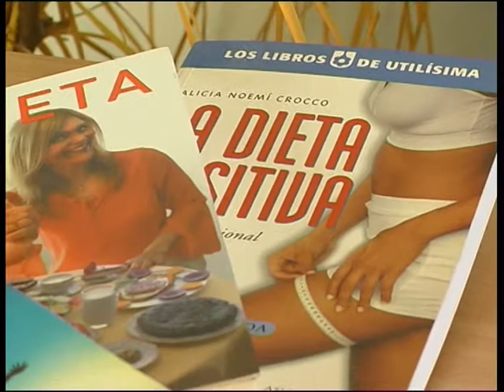PADRES NO OBESOS HIJOS OBESOS.mpg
Padres no obesos: ¿pueden tener niños obesos?